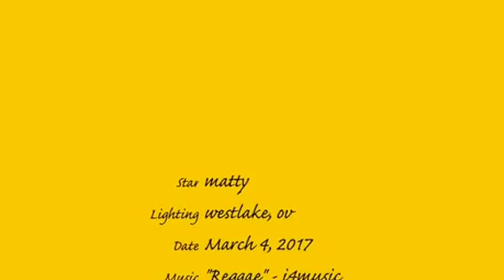domino trick maze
5 year old tries a simple domino trick maze for the first time. Extremely excited to see it all fall down! Future videos will get more advanced.